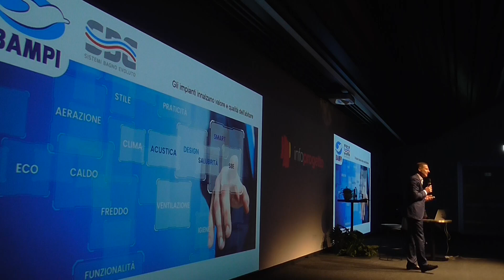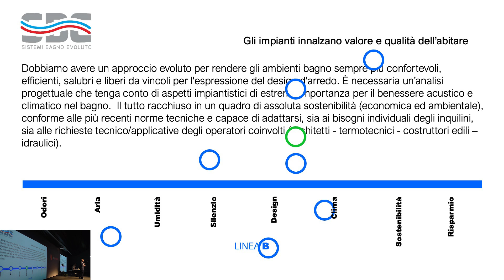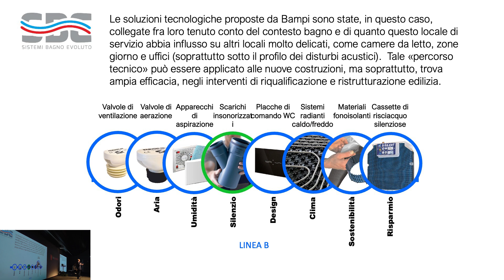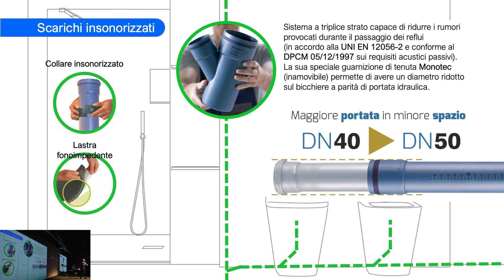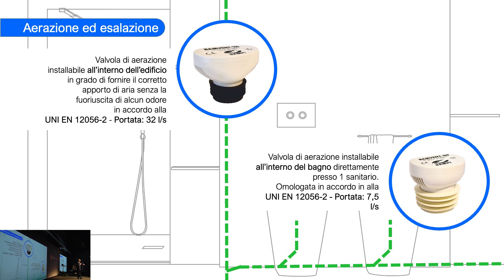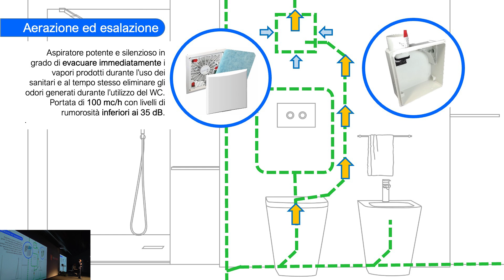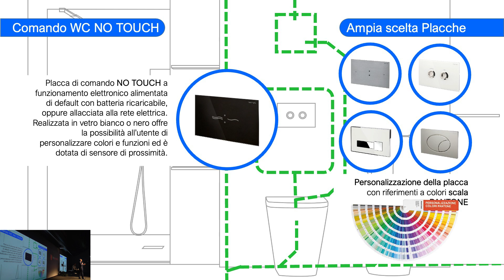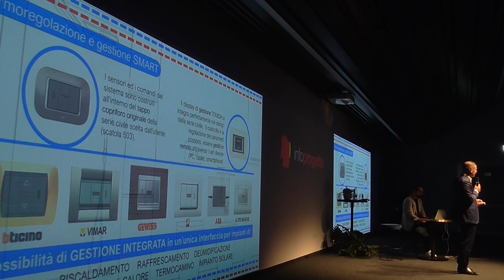Intervento di Paolo Toninelli - BAMPI - Udine 4 Luglio 2024